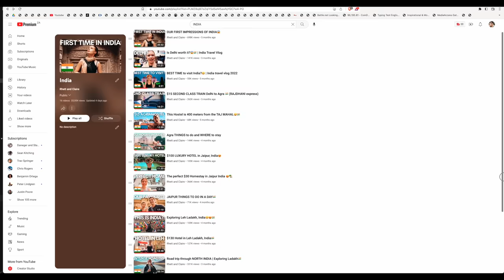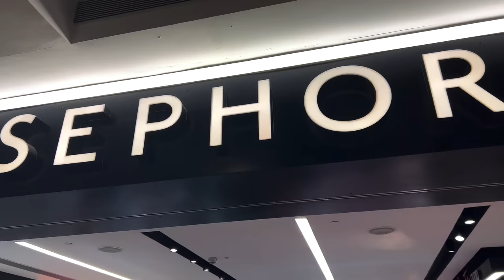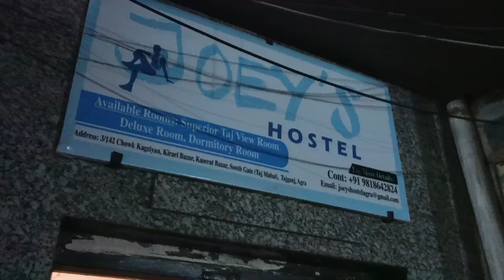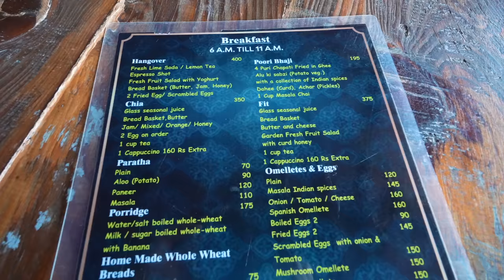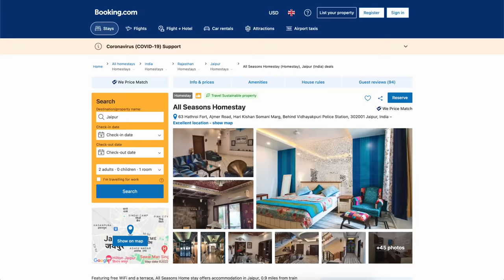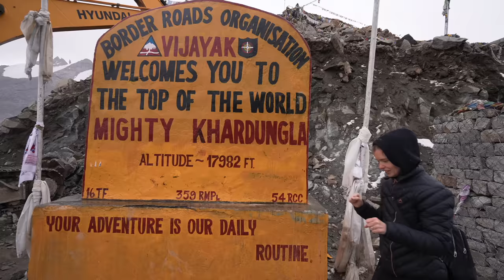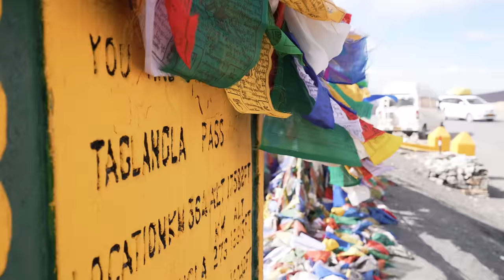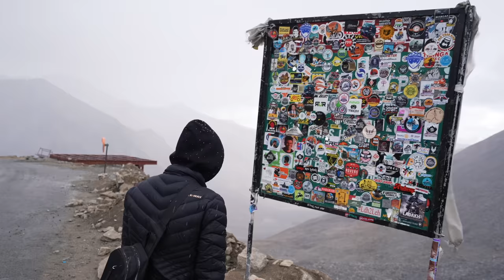Our FULL INDIA itinerary😍🇮🇳 | Delhi, Agra, Jaipur, Ladakh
This is a compilation vlogumentary of our recent month long trip through north India. All of ur videos and experiences in one place. We’ll be starting off in Delhi where we tour some incredible sights, try some strange and wonderful foods and celebrate Independence Day all while staying at our friends family house.  we then hop on a train to Agra to see the Taj of course, and the underrated agra fort, and then on to one of our favourite cities in India, Jaipur where we get a taste of Indian luxury, stay at the best Indian homestay and tour the pink city. From there we’re heading way up north into the Himalaya’s for some epic road-trip adventures and mind-blowing landscapes! Sit back, grab some coffee and let’s get into it.

00:00:00 Introduction
00:00:59 Airport arrival
00:02:12 Where we staying in Delhi
00:06:45 First impressions
00:09:37 Coffee shop
00:10:32 Playing cricket
00:14:09 Chandi Chowk
00:20:16 Qutib Minar
00:22:25 Humayun's Tomb
00:25:31 Train to Agra
00:39:49 Agra Hostel
00:43:50 Cafe working in Agra
00:52:08 Taj Mahal
00:59:28 Agra Guesthouse
01:04:50 Agra Fort
01:07:16 $100 Jaipur hotel
01:15:21 Jaipur Homestay
01:19:55 Jaipur City Tour
01:34:24 Leh, Ladakh
01:41:13 Cafe in Leh
01:46:20 Tibetan Kitchen
01:48:32 Chospa Hotel
01:51:50 Tso Moriri Roadtrip
02:13:27 Khardungla Pass